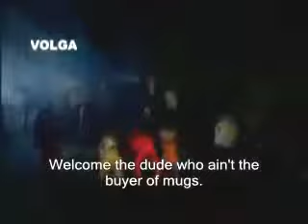Hilarious Indian Thriller Feat. Michael Jackson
Watch the Indian version of Thriller and have a blast! This is HILARIOUS!